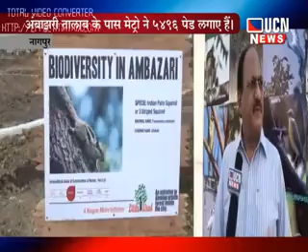three more Metro rail stations on wardha road